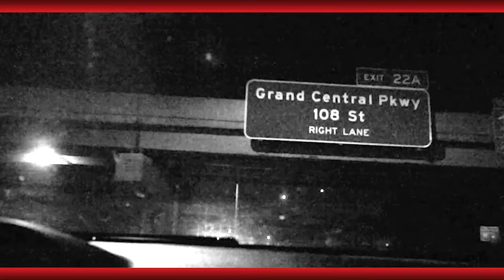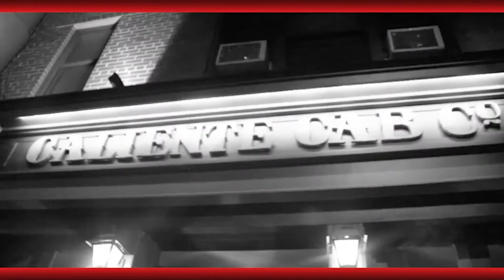KLIFFNOTEZ "ITS ALRIGHT" dir. by TOMMY CANNONVILLE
artist:@KLIFFNOTEZ